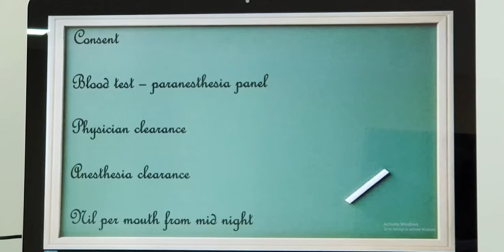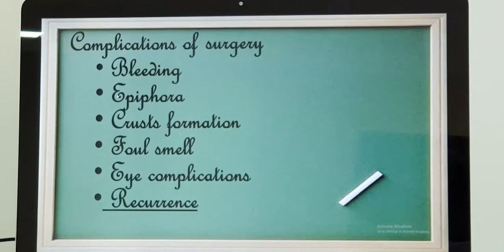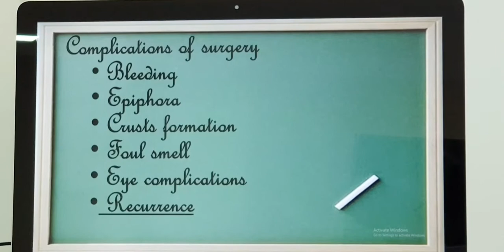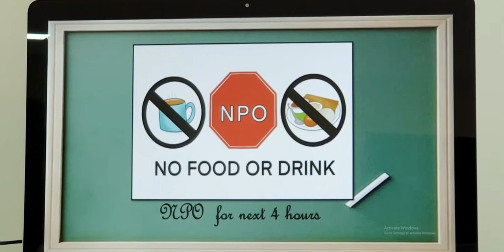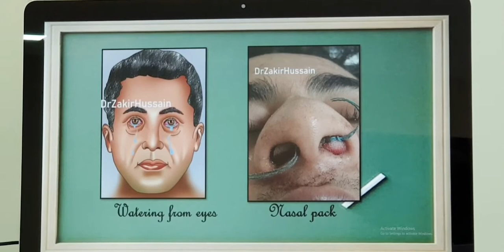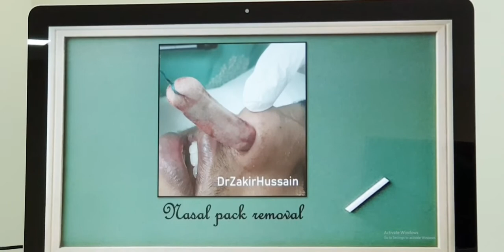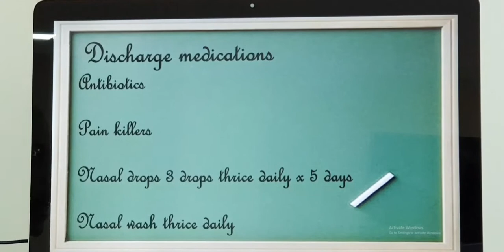Inverted papilloma Part 2 (Tamil) Patient teaching programme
Treatment and post operative advic